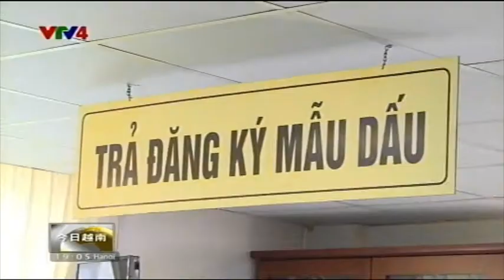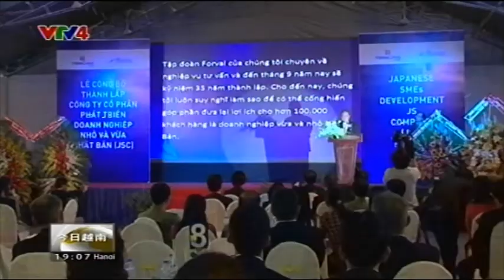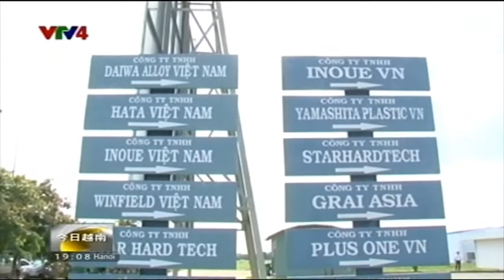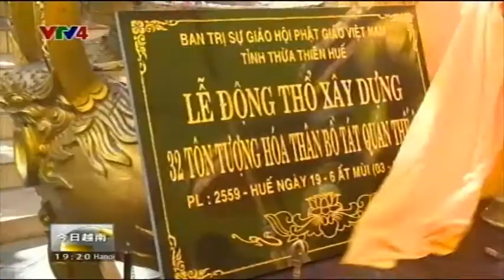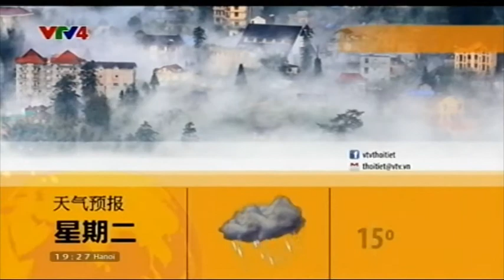Bản tin tiếng Trung 03/08/2015